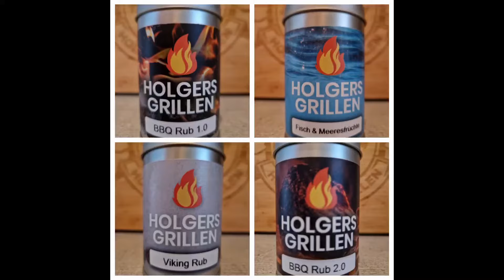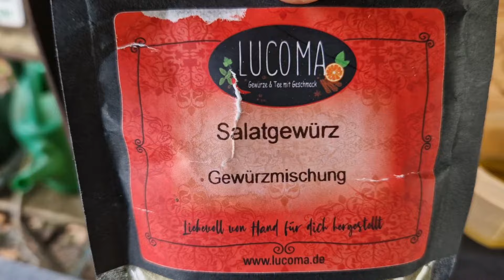Makrelen auf dem Kugelgrill mit Kartoffelsalat 🦈🥔 Holger's Grillen und Erlebnis Touren 🔥 😅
(Video 533)

Zutaten:
ca. 1000g Makrelen (1kg)
 Würzen mit meinem Fisch und Meeresfrüchte Gewürz von Lucoma nach Bedarf
(Thymian , Lemongras , Nelken , Cayennepfeffer , Paprika , Knoblauch , Kurkuma , Chili , Koriander , Bockshornkleesamen , Anis , Cumin , Zwiebel , Petersilie , Meersalz).

Für den Kartoffelsalat:
ca. 1,2 kg Kartoffeln
2-3 Karotten
1-2 Zwiebeln
1-2 Knoblauchzehen
3-4 Eier (Weich gekocht)
3-4 EL Olivenöl
3-4 EL Kräuteressig
3-4 EL Mayonnaise
ca. 1EL Senf (Mittelscharfer)
2-3 Gewürzgurken
2-3 EL Gurkenwasser
Würzen nach Bedarf und Geschmack mit dem Salatgewürz von Lucoma und Meersalz + schwarzen Pfeffer
(Alles gut vermischen,  abschmecken und mindestens 5-6 Stunden ziehen lassen).

"May contain advertising"

Ingredients:
approx. 1000g mackerel (1kg)
Season with my fish and seafood seasoning from Lucoma as required
(thyme, lemongrass, cloves, cayenne pepper, paprika, garlic, turmeric, chili, coriander, fenugreek seeds, anise, cumin, onion, parsley, sea salt).

 For the potato salad:
approx. 1.2 kg potatoes
2-3 carrots
1-2 onions
1-2 garlic cloves
3-4 eggs (soft-boiled)
3-4 tbsp olive oil
3-4 tbsp herb vinegar
3-4 tbsp mayonnaise
approx. 1 tbsp mustard (medium hot)
2-3 gherkins
2-3 tbsp cucumber water
Season as needed and to taste with Lucoma salad seasoning and sea salt + black pepper
(Mix everything well, season to taste and leave to stand for at least 5-6 hours).

🔥 4 for ever 🔥
⚠️ Holger's Gewürze Werbung ⚠️

Meine 4 Grillgewürze von Lucoma (Gewürzmanufaktur Lucoma) gibt's jetzt im 4er - Bundle "alle 4 auf einmal zum online bestellen" 😍

Hier 👆 der Link zur online Bestellung ☺️

Lucoma Gewürzmanufaktur

Holger's Grillen und Erlebnis Touren auf Tik Tok

Hier geht's ☝️ zu Tik Tok

Holger's Grillen und Erlebnis Touren auf Instagram

Holger's Erlebnis Touren auf Komoot

Hier geht's ☝️ zu Komoot

Holger's Grillen und Erlebnis Touren auf YouTube,  Facebook,  Instagram,  TikTok und Komoot 👍

Holger's "Link"

Herzlich Willkommen 👆 bei Holger's Grillen und Erlebnis Touren